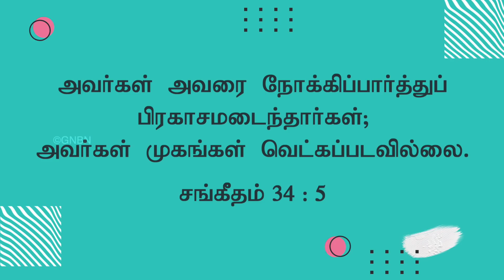நீங்கள் வெட்கப்பட்டு போவதில்லை ! | Walk with Jesus | Bro. Mohan C Lazarus | July 16